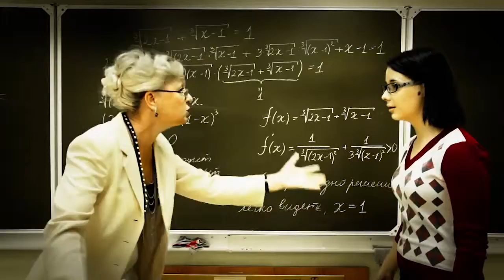Elya Chavez Ты Со Мной, Я С Тобой